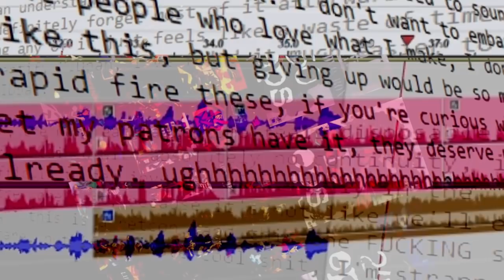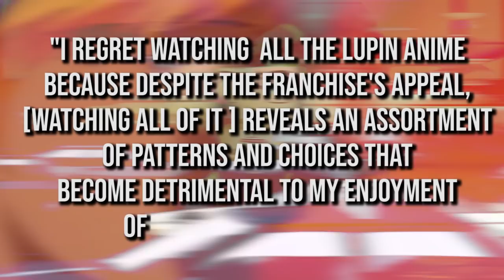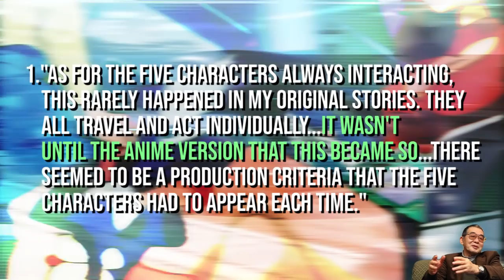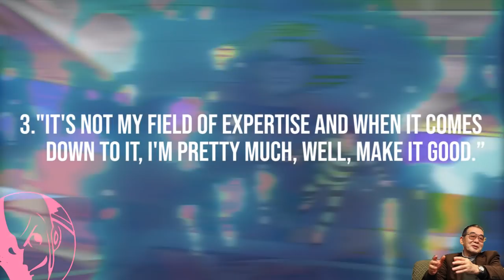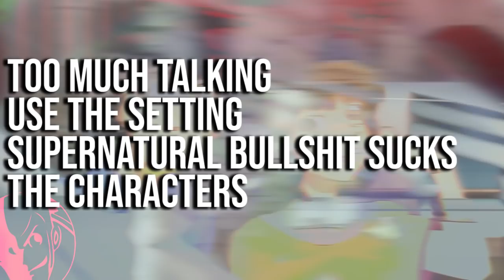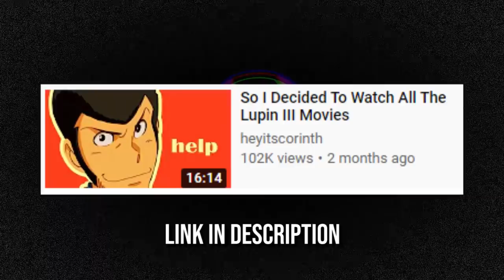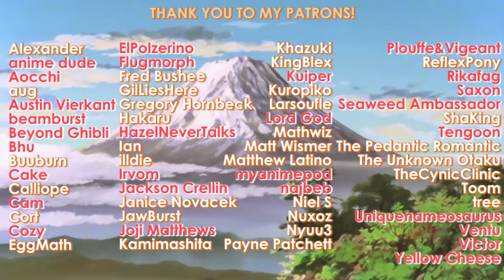I Watched ALL of Lupin The 3rd (and regretted it)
this vid broke me.

Check them out their latest album is awesome!

Video used:
you don't want me to list every Lupin anime do you?
also James Bond